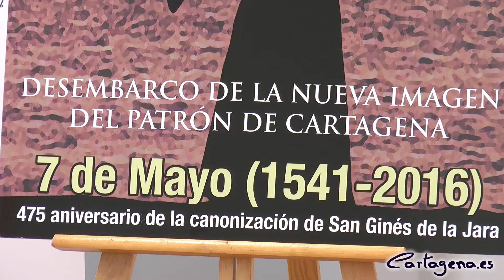La nueva imagen de San Ginés de la Jara desembarcará en el puerto de Cartagena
Cuenta la leyenda medieval cristiana que San Ginés de la Jara desembarcó por la zona del Mar Menor. El próximo sábado, 7 de mayo, el patrón de Cartagena, entrará en su ciudad por el puerto estrenando nueva imagen, obra del escultor Ramón Cuenca. Hace 475 años se produjo la canonización del santo y con este motivo la Hermandad de Romeros de San Ginés de la Jara han organizado éste y otros actos para acercar de nuevo al santo a su ciudad y a todos los cartageneros.

La presentación de los actos programados para conmemorar el aniversario de la santidad del patrón ha tenido lugar hoy, 19 de abril, en el Palacio Consistorial. El acto ha contado con la presencia del concejal del área de Transparencia y Buen Gobierno, Participación, Descentralización y Festejos, Juan Pedro Torralba; del presidente de la Hermandad de Romeros de San Ginés de la Jara, Andrés García Andreo; así como del párroco de la localidad, Lázaro Gomariz.

Los actos comenzarán el sábado, 30 de abril con una misa en la basílica de la Caridad en la que el consejero de Fomento de la Región de Murcia, Francisco Bernabé, será el encargado de pronunciar el pregón. En este acto también se bendecirá el nuevo estandarte de la Hermandad.

Entre los eventos más destacados, el 6 de mayo a las 20:30 horas, con motivo de la fiesta de las Cruces de Mayo se inaugurará la correspondiente a la Hermandad de San Ginés de la Jara.

Un día después, el 7 de mayo, a las 17:30 horas será el momento en el que se produzca el desembarco de la figura del santo en el Puerto de Cartagena. Una vez en tierra la imagen será trasladada al Ayuntamiento de Cartagena, una forma simbólica de acercar al santo a su pueblo, según ha comentado el párroco Lázaro Gomariz. Este día se completará con la bendición de la nueva imagen en la plaza San Francisco tras la que se producirá una ofrenda floral y se estrenará un himno en honor al santo, después del cual se procederá a trasladar de nuevo la imagen hacia la basílica de la Caridad. Además, el domingo, 8 de mayo, en la Cruz de Mayo de la Hermandad tendrá lugar una paella solidaria.

Los actos concluirán el sábado, 14 de mayo, con una procesión que llevará la imagen del santo a la parroquia de San Ginés. Aquí el capellán de la Hermandad oficiará una misa y una chocolatada con bollos pondrá el punto y final a la programación.

Para terminar, Juan Pedro Torralba, ha animado a los cartageneros a que participen en todos los actos y a que acudan a recibir como se merece al patrón de la ciudad.